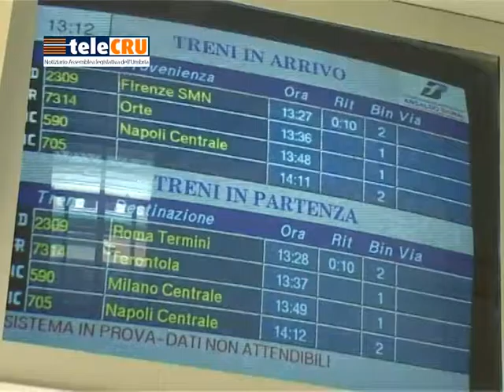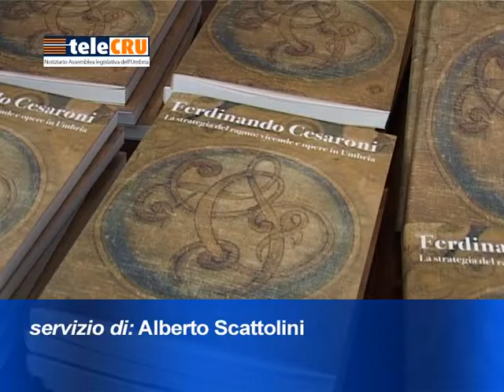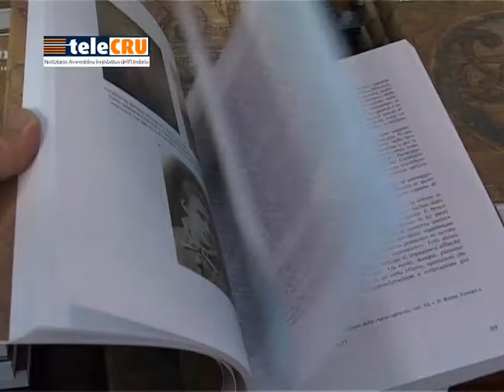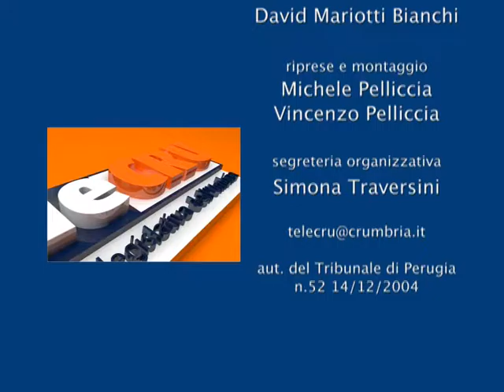TeleCRU n.381 del 22 luglio 2016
I servizi della puntata numero 381: Prima Commissione: assestamento bilancio 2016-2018 e rendiconto 2015; Seconda Commissione: audizione sul tema amianto; Eletto nuovo presidente Corecom; Comitato Monitoraggio e Vigilanza: audizione assessori regionali su danni causati dalla fauna selvatica e situazione UmbriaTpl e Mobilità; Presentazione libro su Ferdinando Cesaroni.